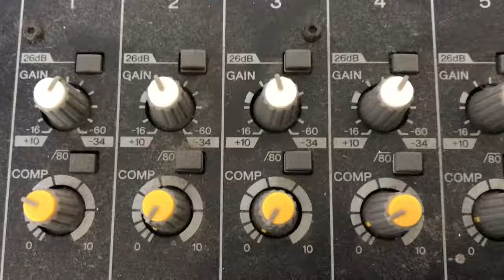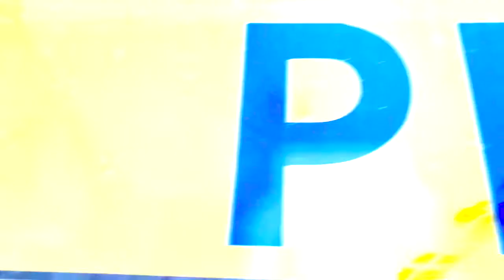Propel Homestead: 5th Grade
Are you on the path to knowing the truth?  (These scholars are.)